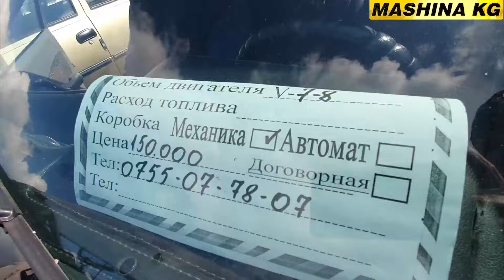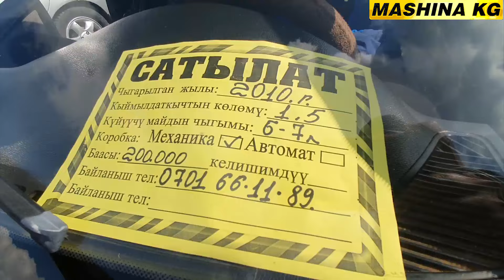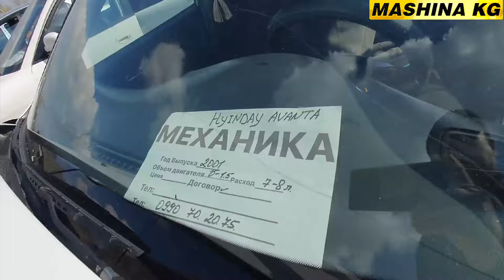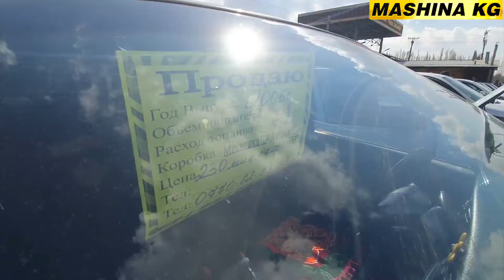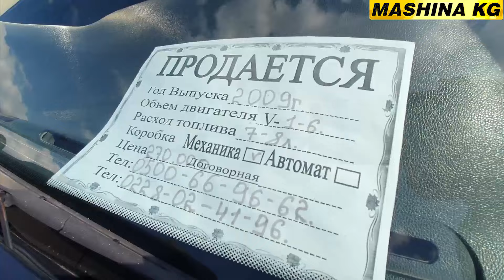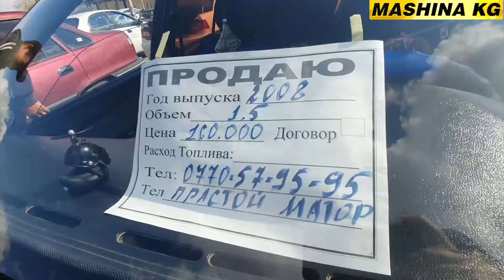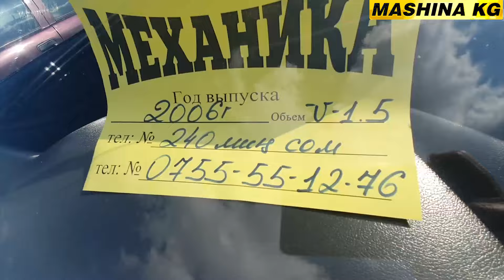БОЛОТУРГАН БААСЫН АЙТТЫ👍АВТОРЫНОК ОШ НЕКСИЯ ЛАНОС АВАНТЕ УНААЛАРДЫН БААСЫ